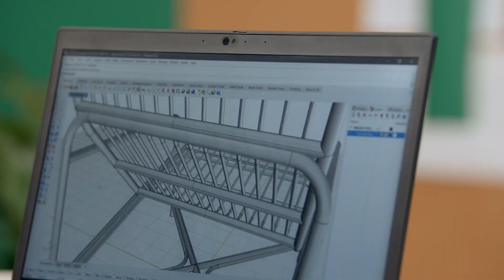Detrás de un hombre sentado en una silla | ¿Cuál es el origen de la silla? | IGRA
¿Te haz preguntado cómo se originó la silla en la que estás sentado? ¿Qué cosas hay detrás de este mueble que utilizamos todos los días?
Quédate a descubrirlo todo esto y mucho más en esta edición de "Detrás de"